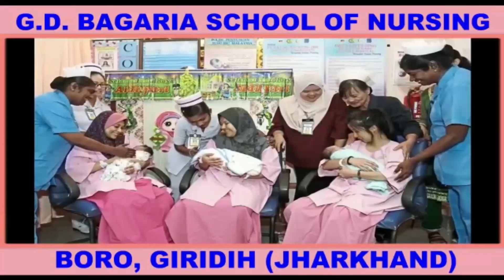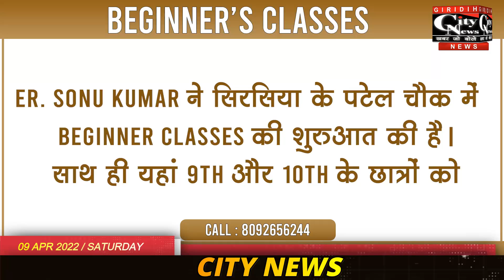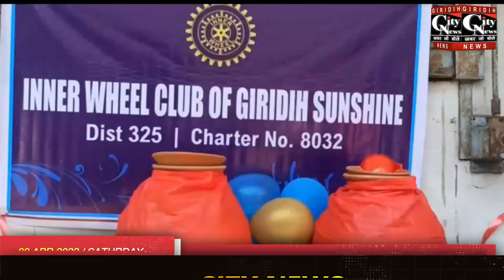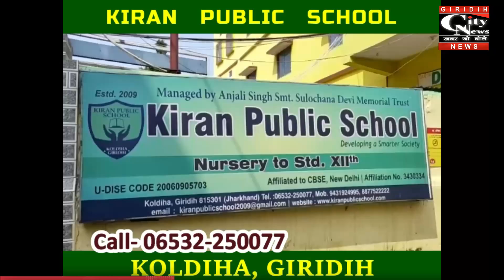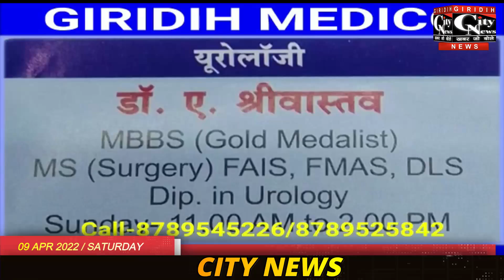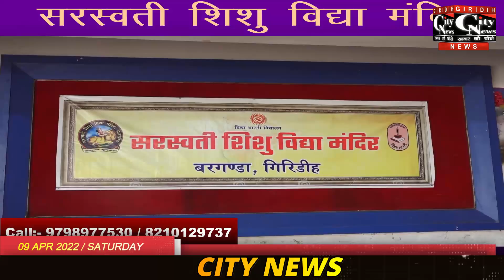Giridih City News 9 April 2022